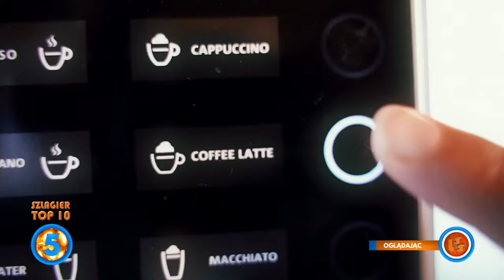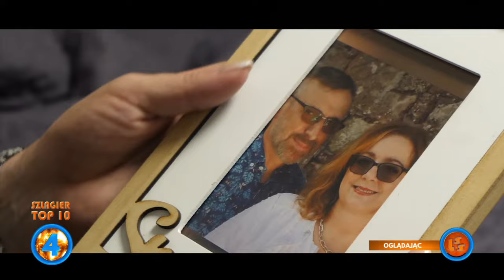Oficjalne Notowanie LSS, 812 cz.4 - 05.11.2023r.